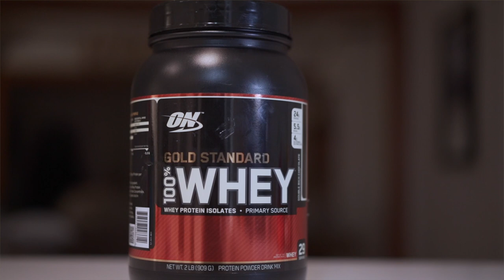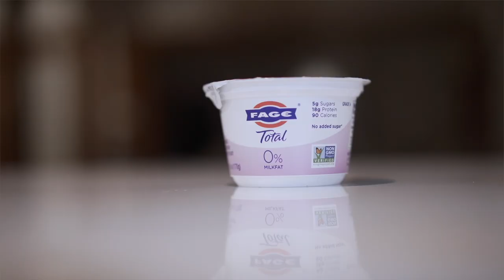How To Deal With Stress | My Stress Management Techniques | VLOG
So how can you deal with stress? Stress management plays a huge part in your physical and mental health. Stress can negatively affect your body in so many ways. From your energy levels, skin, weight gain, and slower muscle growth. It can be really dangerous! So in this video I wanted to share my stress management techniques that I use on a daily basis to lower my stress levels throughout the day.

You can access my free fat loss guide that will help you simplify all of the complex fitness and nutrition information out there and gives you everything you need to start seeing results within the next few weeks!